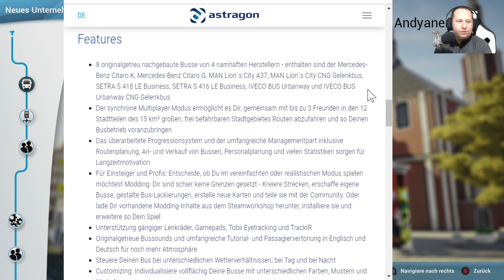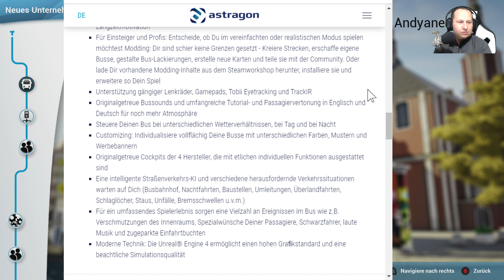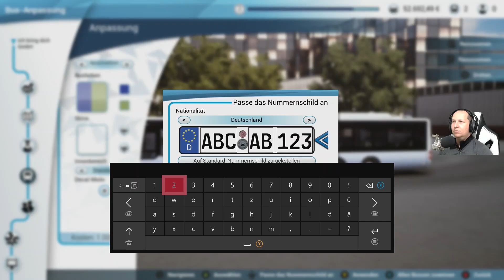Bus Simulator Console 🚍 Folge 1: Fahrkarte bitte!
Hallo und servus zum ersten Video mit dem Bus Simulator auf AndyanerTV! Release ist am 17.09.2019, ich zocke bereits jetzt an und zeige erste Eindrücke der Konsolen-Version, mein erster Bus Simulator überhaupt.

Folge mir gerne auf twitter, YouTube, twitch und mixer! Jeweils zu finden unter: AndyanerTV

Auf Fragen in den Kommentaren hier unter dem Video gehe ich sehr gerne ein, gerne auch jederzeit Feedback über Däumchen und/oder Abo, viel Spaß mit Folge 1! 😎✌

( gezockt wird auf Xbox One X )